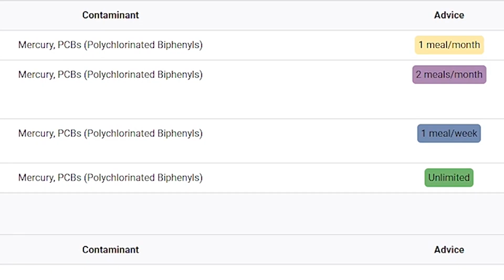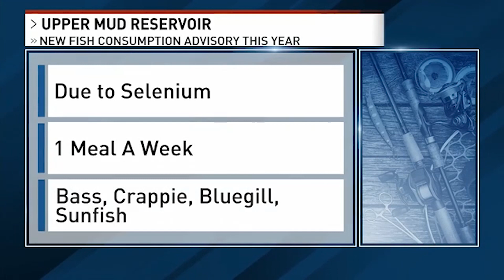Wild Appalachia: West Virginia Fish Consumption Advisory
State officials release the 2024 Sport Fish Consumption Advisory, letting anglers know whether it's safe to eat fish from a given body of water.